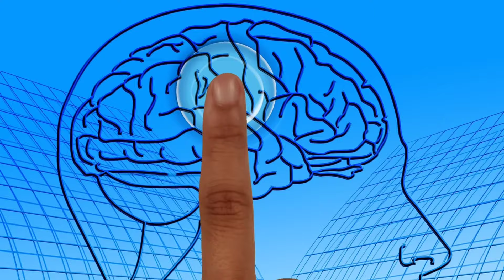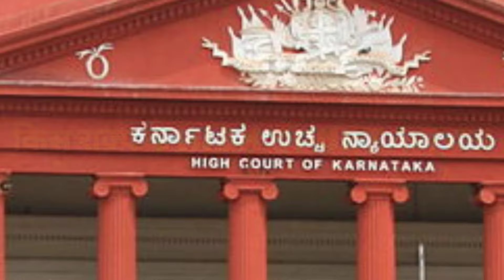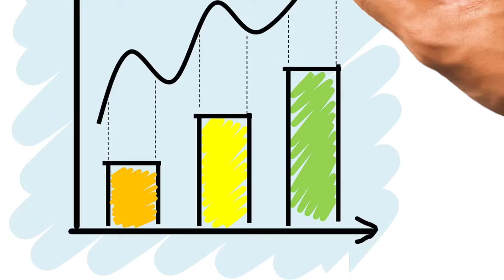India me kitne high court hain. भारत में कुल कितने उच्च न्यायालय हैं। How Many High Courts in India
Hello Friends,
Mai hun ANWAR aap sabhi ka swagat hai hamare YouTube channel par. Doston aaj ke is video me ham aap logon ko bataye hai ki bharat me kul kitne High Courts hai aur kis High Court ki sthapna kab hui thi tatha kaun sa high court kis shahar me hai. Bharat me sabse pahle kis High Court ki sthapna hua tha kab kaha aur kis state me. Bharat ke sabhi High Court ki sthapna kab hua tha is video me aapko kafi bistar rup se bataya gaya hai. kaun sa high court Kahan hai iske bare me bhi bataya gaya hai is video me.

For purposes such as criticism, comments, news reporting, teaching, scholarship and research, Fair use is permitted by copyright statute that might otherwise be infringing, non-profit, educational or personal use tips the balance in favour of fair use.

Doston aap hame Facebook Page par bhi follow up kar sakte hai hamara Facebook Page link niche Diya ja raha hain.